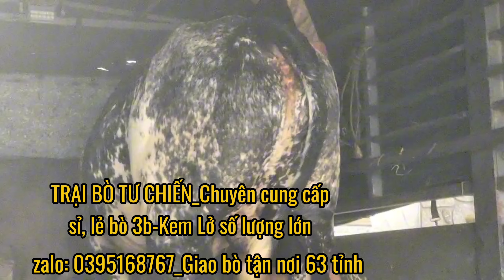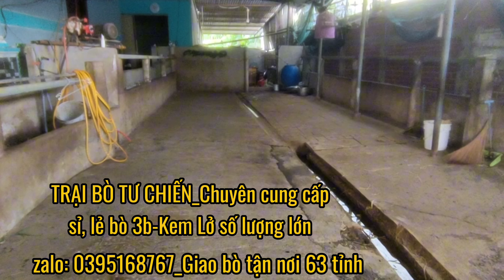GIAO LÔ BÒ VỀ GÒ CÔNG-TG🤝MỜI CÔ CHÚ, A CHỊ GẦN XA TIẾP TỤC ĐẾN TRẠI THAM KHẢO BÒ MỚI Ạ🤝